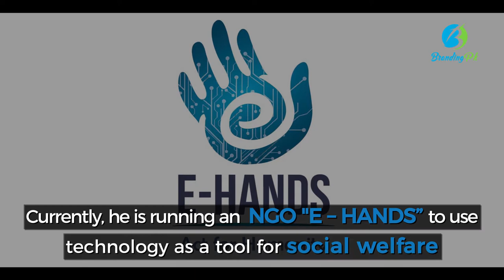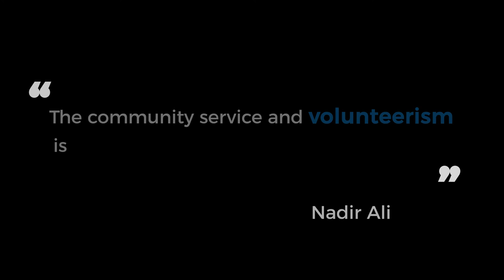Nadir Ali Khan - Young Pakistani Humanitarian & Human Rights Activist & Founder of E-Hands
Nadir Ali Khan, 20 years old, is a young pakistani humanitarian and human rights activist from Mansehra, Khyber Pakhtunkhwa.

Nadir was in Grade 8 when he started working with different NGOs voluntarily.

Presently, residing in Islamabad, he is working as a volunteer with different National and International NGOs.

Currently, he is running an NGO "E – HANDS” to use technology as a tool for social welfare

and involving youth in positive & Humanitarian, and development activities for promoting SDGs.

He has been awarded with several awards like Youth Achiever Award 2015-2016, Hunarmand Pakistan award

Abdul Sattar Edhi award ‘National Leadership Award’, and Talent Tribute award.

He is using technology and social media for welfare projects, raising voice for human rights, distributing funds & clothes,

organizing marriages for girls, and arranging blood & wheelchairs for patients & disabled persons.

Recently, Nadir started a relief mission for the victim families by firing at LOC names LOC Relief Mission.

Nadir is a brand ambassador of different networks and member of several Youth wings.

He have involved almost 3000 youth in many different projects of several areas of Pakistan.

This youngster has achieved a lot in his early years and serving humanity with his commendable voluntarism.

Nadir’s goal is to create awareness among youth so that everyone can contribute for the country as a good citizen.

“The community service and volunteerism is my passion and I loved to do that daily “. – Nadir Ali Khan

Nadir Ali Khan kpk peshawar Pakistan human rights